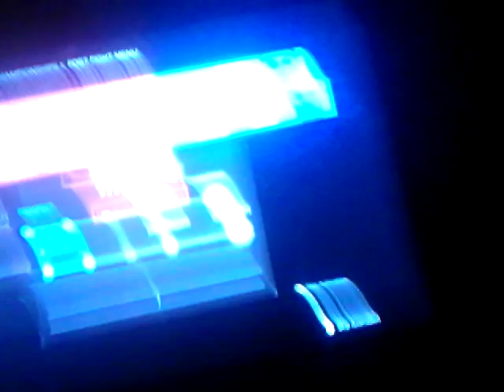BuCk WiLd plays UFC 2 Joanna Two